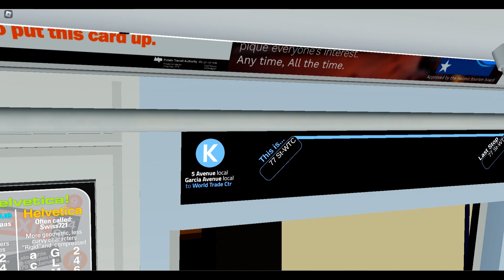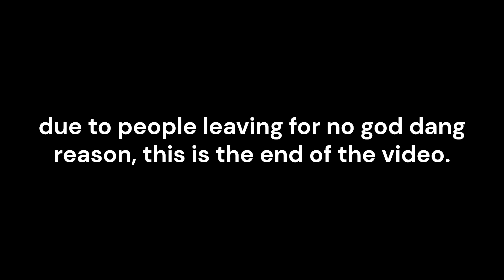PTA | Railfanning at: 77 St - WTC